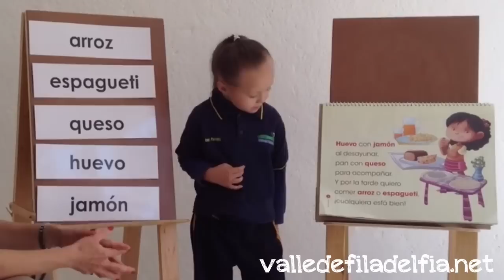Reconociendo palabras de Lectura: 3 años